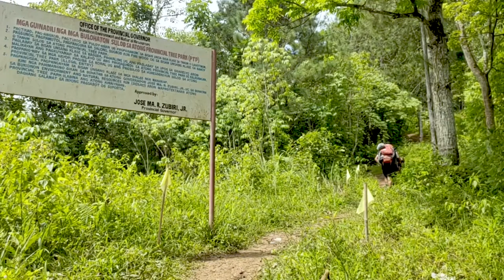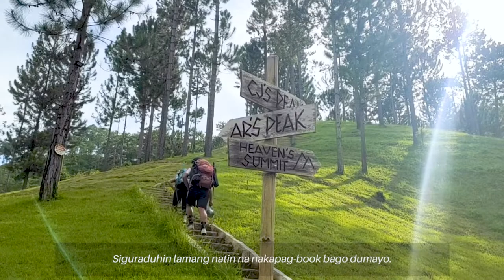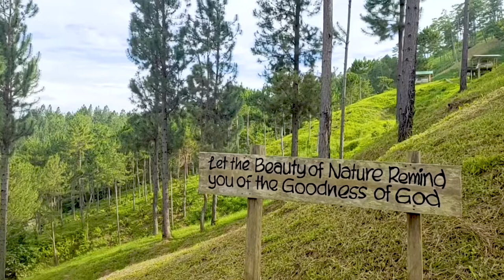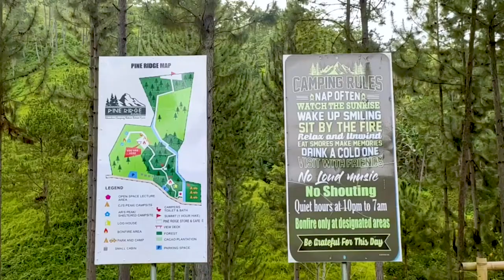Pine Ridge via Two Trees Peak Trail | Couple Camping | ASMR | SUB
Hey guys! We’re camping at Pine Ridge located in Barangay Canayan, Malaybalay City, Bukidnon. It’s one of the tourist destinations in Bukidnon where it features scenic overlooking views of Malaybalay City and its mountain ranges and the plains of Canayan. You guys will love it here!

Join us as we embark the Two Trees Peak trail as well.

Thank you so much for joining us and we hope you enjoyed it.

Check us out on Instagram: @kampares.ph